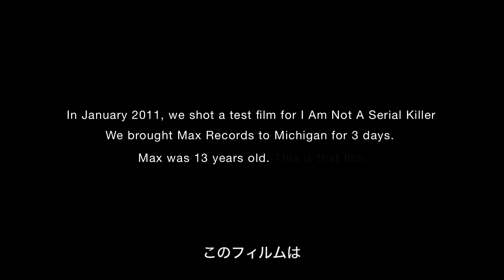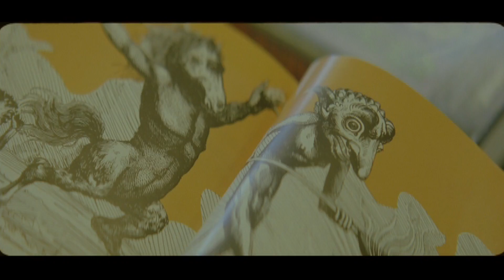映画『アイム・ノット・シリアルキラー』テストフィルム